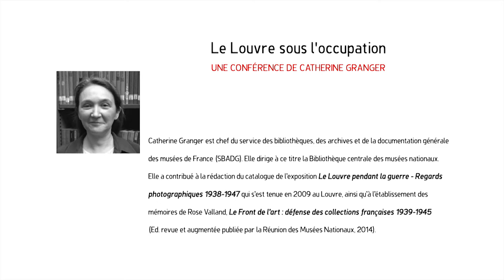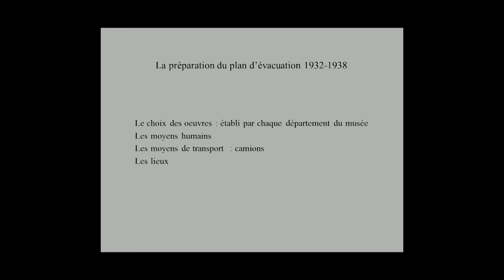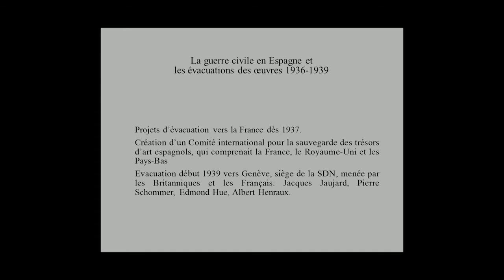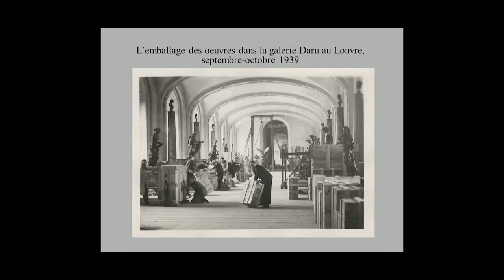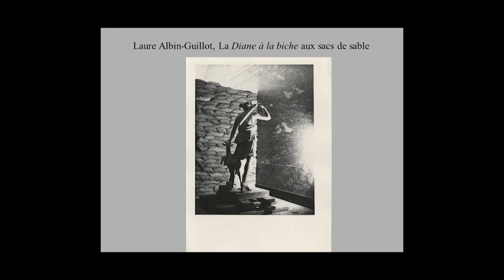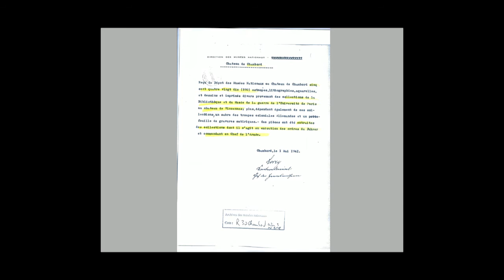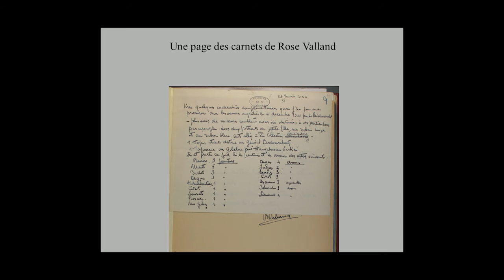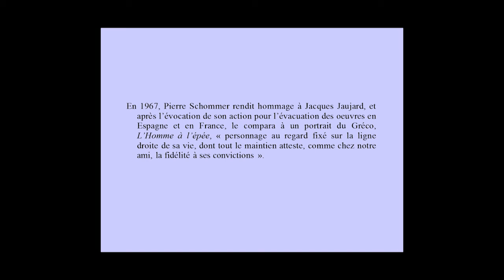Trafic D'Art - Louvre sous l'Occupation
Un nouveau cycle de conférences vous sera proposé cette saison.

Le principe reste le même : des universitaires, des critiques, des réalisateurs, des comédiens, des artistes viendront régulièrement donner une conférence sur un sujet donné (histoire, peinture, cinéma, littérature, architecture) suivie par la projection d'un film ou la représentation d'un spectacle.

L’intervenante : Catherine Granger est chef du service des bibliothèques, des archives et de la documentation générale des musées de France (SBADG). Elle dirige à ce titre la Bibliothèque centrale des musées nationaux. Elle a contribué à la rédaction du catalogue de l’exposition Le Louvre pendant la guerre - Regards photographiques 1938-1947 qui s’est tenue en 2009 au Louvre, ainsi qu’à l’établissement des mémoires de Rose Valland, Le Front de l’art : défense des collections françaises 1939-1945 (Ed. revue et augmentée publiée par la Réunion des Musées Nationaux, 2014).

Organisée par le Gallia Cinéma, Saintes.
Enregistrée pas Simon Genais et diffusée par Radio Pons.